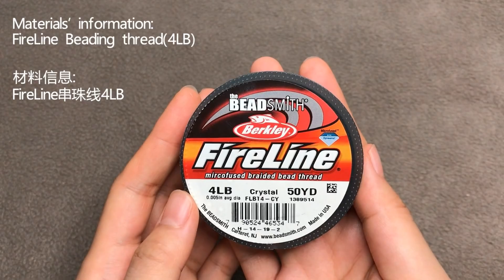“Stylish Squares” Beaded Bracelet with Bicone Crystal Beads. How to Make Beaded Bracelet 手工串珠水晶手链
This beading tutorial shows how to make this stylish beaded bracelet with Swarovski bicone crystal beads and silver seed beads.

这个串珠教程展示了如何制作这款菱形水晶串珠手链，用到的是蓝锆色菱形水晶和银色米珠

Materials’ information材料信息：

FireLine Beading thread（4LB）串珠线4LB

Beading needles串珠针

Swarovski 4mm crystal bicones Blue Zircon
施华洛世奇4毫米菱形蓝锆色水晶

 Toho Seed Beads 15/0 Galvanized Aluminum Toho银色米珠15号

 Toho Seed Beads 11/0 Galvanized Aluminum Toho银色米珠11号